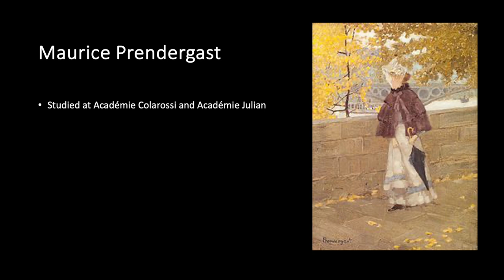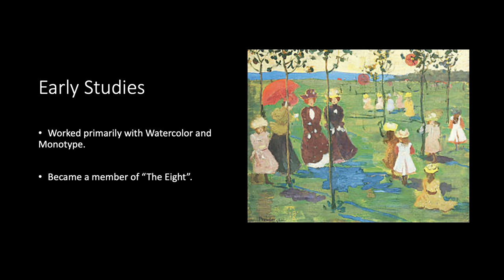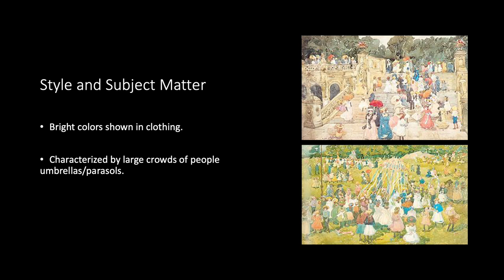Maurice Prendergast - Art History Final Presenation